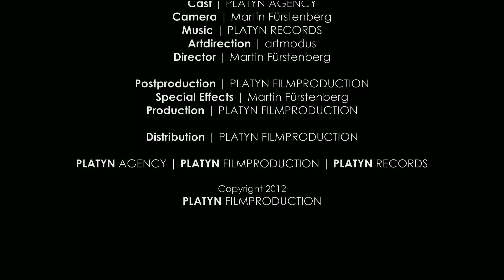BEST STREET DANCE EVER - Berlin 2012 - Part 2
BEST STREET DANCE EVER - Berlin 2012 - Part 2 | Camera and Music - Martin Fürstenberg | Production - PLATYN FILMPRODUCTION | Contact

Street dance, more formally known as vernacular dance, is an umbrella term used to describe dance styles that evolved outside of dance studios in any available open space such as streets, dance parties, block parties, parks, school yards, raves, and nightclubs, etc. They are often improvisational and social in nature encouraging interaction and contact with spectators and the other dancers. These dances generally evolve out of urban and suburban spaces in some form of underground culture or region; they are a part of the vernacular culture of that geographical area - as if they were folk dances; although since the advent of the internet, the dances seem to be shared amongst people with the same musical interest worldwide. Therefore, street dance refers to modern folk dance with the term 'street' being more accurate since much of the modern world is now urbanized. Some examples of street dance include B-boying, more commonly known as breakdancing, which originated in New York City, Melbourne Shuffle which originated in Melbourne, Australia and Tecktonik which originated in Paris, France.